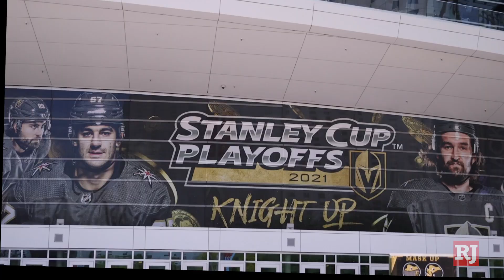Are the Oakland A's Relocating to Las Vegas?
Oakland Athletics officials will visit Southern Nevada next week to explore the possibility of moving the Major League Baseball club to Las Vegas. Las Vegas Review-Journal sports host Cassie Soto speaks with sports columnist Ron Kantowski, who broke the news about the visit.